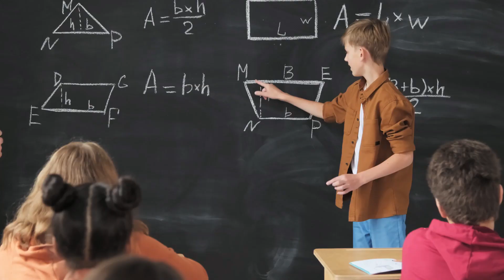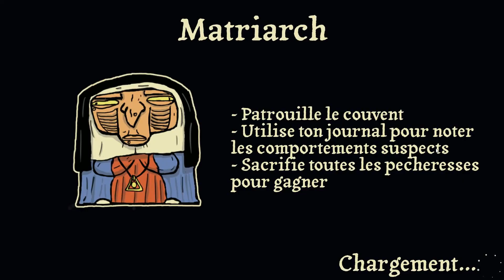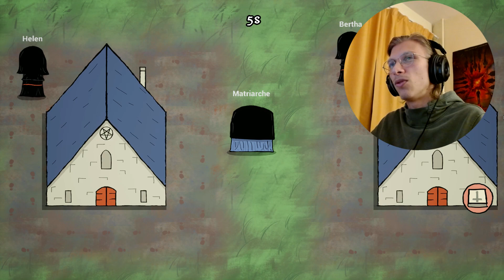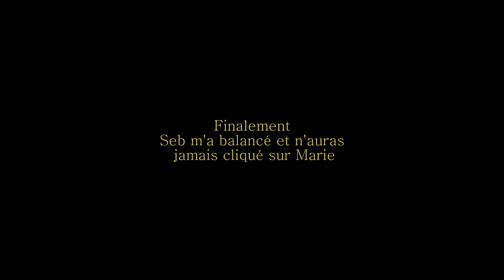QUI ÉCHAPPERA A LA MATRIARCHE ? - The Matriarch (ft Unity Corp)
Yo tout le monde c'est Unity Dogs, on se retrouve aujourd'hui entre amis pour jouer à Matriarch !
Au programme du jour, beaucoup de fou rire, de miss play mais aussi beaucoup de très belles actions !
Je suis sûr que cette vidéo vous plaira ! Je vous souhaite à toutes et tous un bon visionnage !
00:00 Intro
00:24 Règles du jeu
01:53 Première Game
04:03 Deuxième Game
05:55 Troisième Game
08:17 Quatrième Game
09:48 Cinquième Game
13:37 Dernière game
16:06 Outro